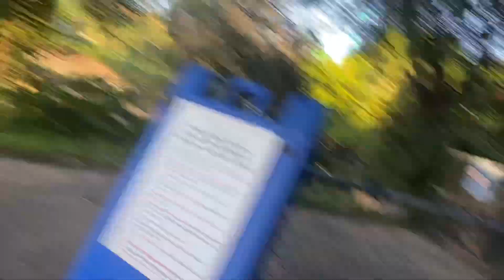September 3, 2021